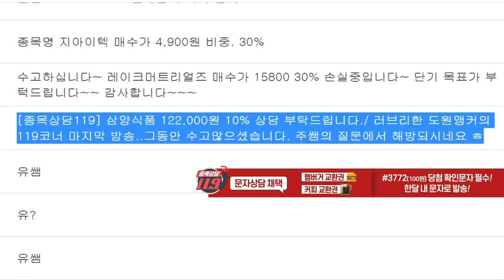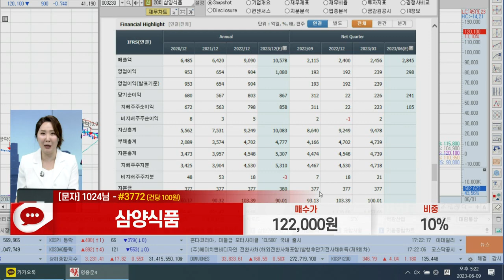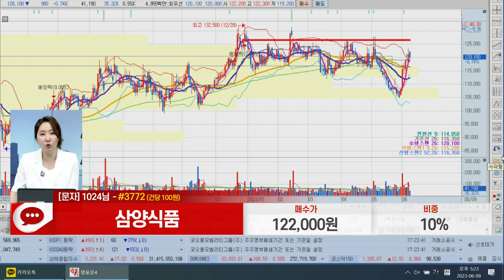삼양식품(003230)_주식와이프 전문가_종목 상담 (20230609)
1) 문자: #3772 (유료 100원)
2) 유튜브: 이데일리TV 채널›생방송 채팅창